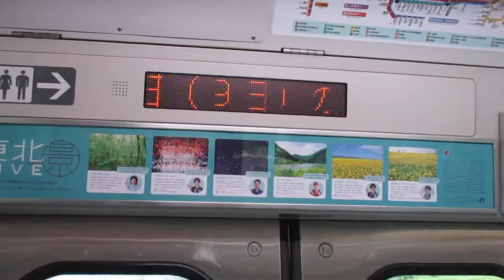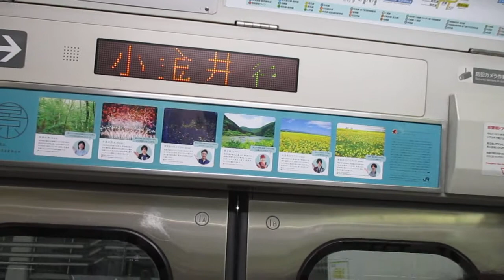【平塚～小金井間各駅停車】上野東京ライン宇都宮線直通普通小金井行きE231系近郊型U60編成(機器更新車)+U515編成(機器更新車)15両 川崎駅発車